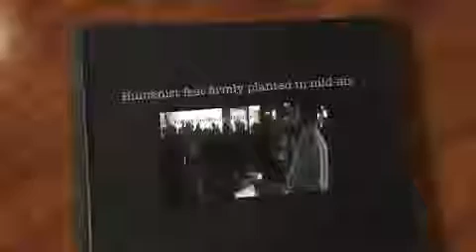Humanists Empty Standard